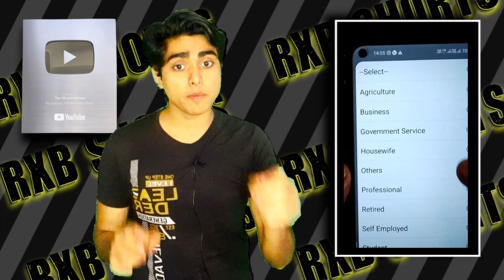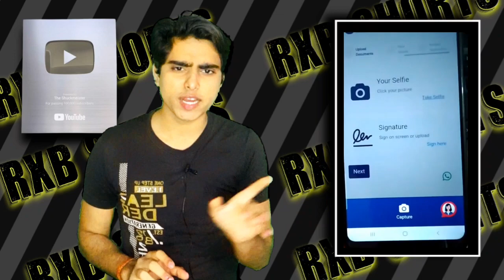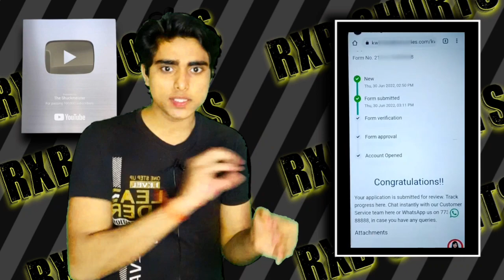😎How To Earn Money Online | Kotak Securities Refer & Earn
How To Earn Money Online | Kotak Securities Refer & Earn | how to earn Money

how to earn money from Kotak Securities
kotak securities refer & Earn Money
Kotak securities Refer & Money withdrawal kaise kare